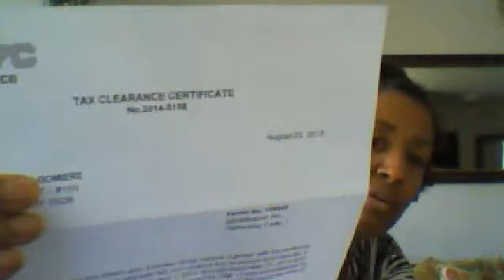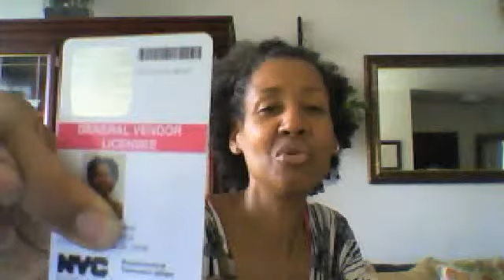VETERANS VENDORS LICENSES UPDATE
THIS IS AN UPDATE ON THE FINAL PROCESSES I HAD TO DO TO GET MY GENERAL VENDORS LICENSE AND YELLOW LICENCES AND FOOD VENDORS LICENSES.